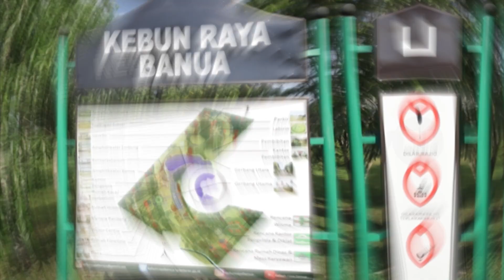PI-ITIK GAMBUT-KALSEL-20 JUNI 2021 - Part 3